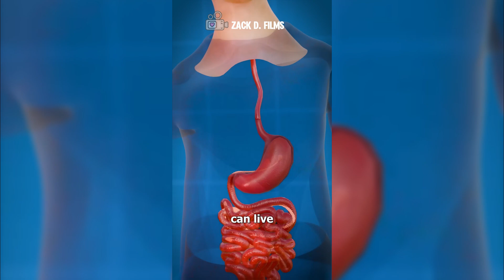টেপওয়ার্ম কি - What Is A Tapeworm? 😨 Zack D. Films Bangla Dubbed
Zack D. Films YouTube Channel
It's A Remake Video In The Bangla Dubbed
So All Credit Of This Video
Gos To Zack D. Films ☑️
টেপওয়ার্ম কি
যদি আপনি এমন কোনো দূষিত খাবার খান যাতে কোনো tap worm এর ডিম রয়েছে, তখন কিছু সময় পরে সেই ডিমগুলো আপনার অন্ত্রে চলে যেতে পারে। আর একবার যদি তারা ভেতরে চলে যায় তখন তারা নিজেদের বঁড়শির মতো মুখ ব্যবহার করে। যাতে আপনার অন্ত্রের সাথে নিজেকে আটকে রাখতে পারে। তারপর সেই ওয়ার্মগুলো আপনার পাঁচন তন্ত্র থেকে পুষ্টি শোষণ করতে শুরু করে। যার ফলে তারা ধীরে ধীরে বেড়ে ওঠে। আর একটি টেপ ওয়ার্ন পরিপক্ক হতে হতে সেটা আপনার ভেতরে থাকা অবস্থাতেই তার দৈর্ঘ্য কয়েক ফুট পর্যন্ত লম্বা হয়ে যায়। এবং যদি চিকিৎসা না করা হয় তখন এই গুলো মানুষের শরীরকে হোস্ট বানিয়ে তার ভেতর কয়েক বছর পর্যন্ত বেঁচে থাকতে পারে।